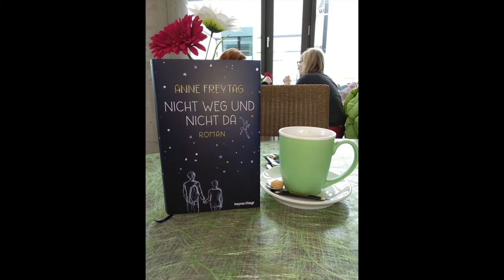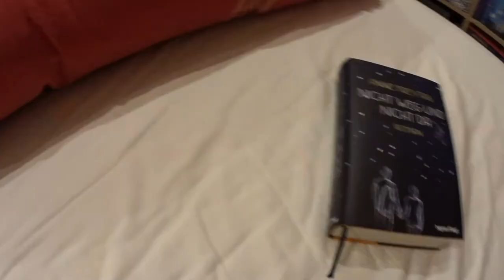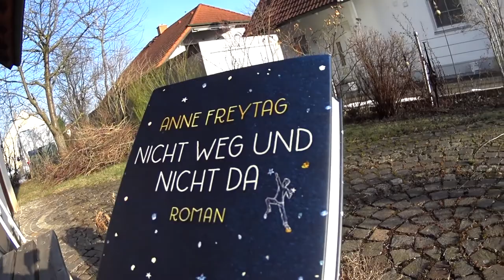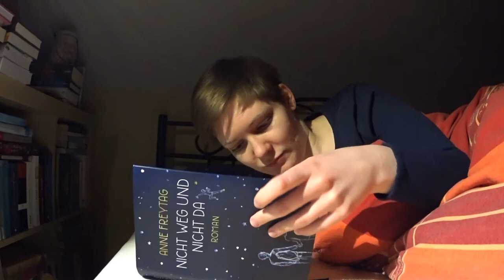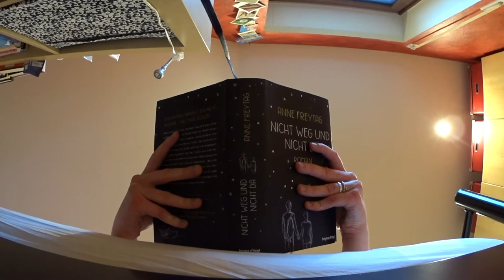DienstagsVLOG #2 | Anne Freytag | Nicht weg und nicht da | Sanja Books